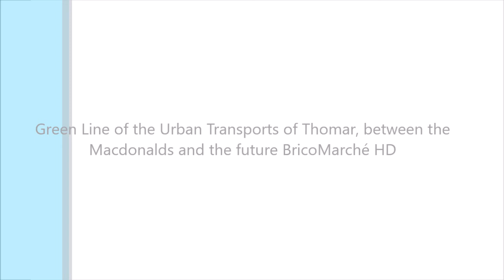Linha Verde dos TUTomar, entre o Macdonalds e o Terminal Rodoviário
PT - Vídeos gravados com uma GoPro e editados no Movie Maker.

EN - Green Line of the Urban Transports of Thomar, between the Macdonalds and the Bus Station